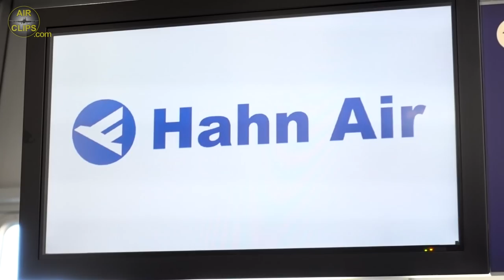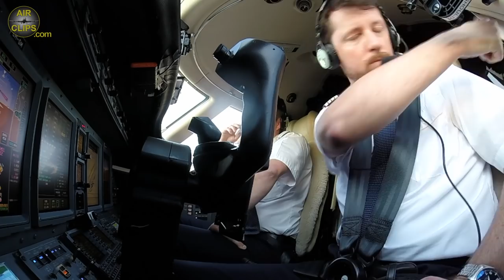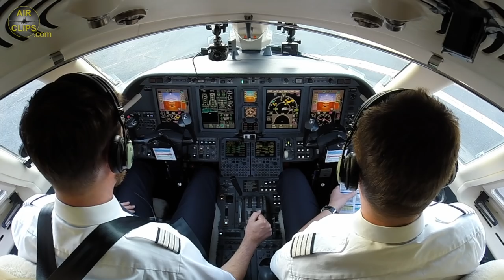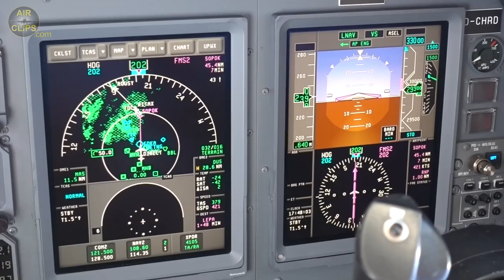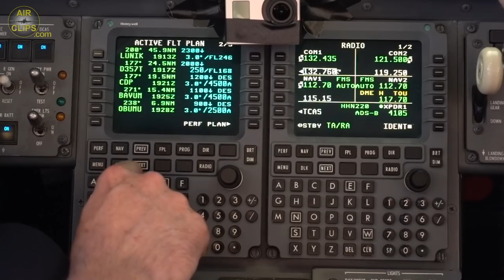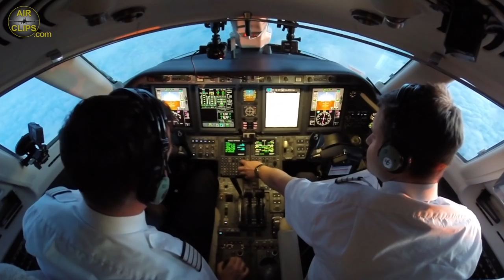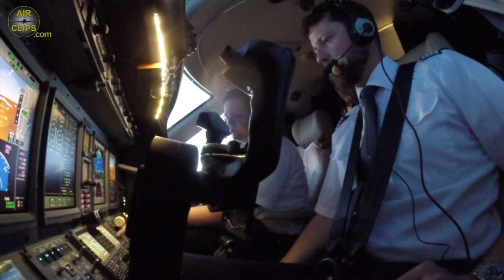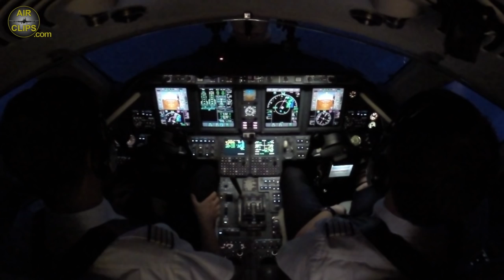ULTIMATE COCKPIT MOVIE: World's MOST LUXURIOUS Scheduled Flight, forget Etihad Residence! [AirClips]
Flying your own super luxurious private jet by just buying an affordable ticket in your travel agency is now possible! Test the nex scheduled service of Hahn Air's Citation Sovereign Private Jets between Düsseldorf and Palma de Mallorca in the beautiful Mediterranean. Starting in the summer season 2018 every Friday evening your jet will depart from Germany and bring you back there Sunday evening right in time for the evening news show on TV.

The AirClips team was invited to witness the inaugural flight of this stunning service joining Hahn Air COO Daniel Rudas on this unique service. Now get ready and enjoy!!!